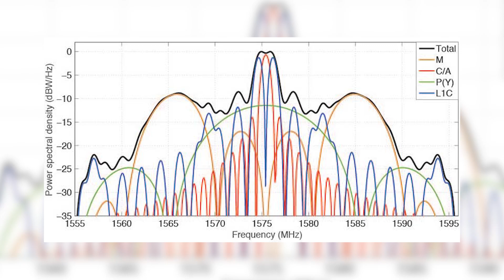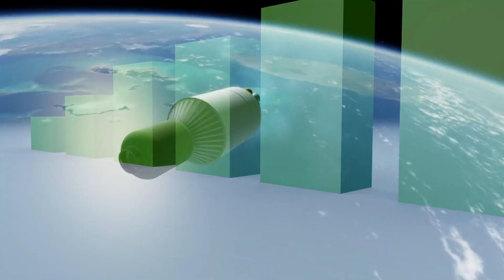The 12 Missions From SpaceX And ULA You Can't Miss With Breaking Records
The acquisition command of the Space Force has recently delivered some exciting news! The installation of the new satellites will take you on an exciting voyage far into space.

Prepare to be amazed as twelve brand-new satellite payloads, not one, not two, but a whopping twelve, are ready to launch on an amazing mission into the cosmic playground of orbit.

And guess what? SpaceX and United Launch Alliance, two space industry masters, will launch a brilliant six payloads for each in a head-to-head race.

The situation is going to become even more fascinating, as ULA still has to give its launch rocket a final test in July.

Inspired by First Private Mission to ISS & Amazon's Record Breaking Launch Deal: Deep Space Updates, April 12th

Inspired by SpaceX vs ULA: The End Game of Atlas Rocket Because It's too Expensive Can't compete with SpaceX.

Inspired by NASA Blames SpaceX Starship For Artemis Mission Delay, ULA Vulcan Centaur Test Fire,

Inspired by SpaceX Just Broke record Of Rocket Launch at Starbase!

Inspired by Stoke Tests Prototype, SpaceX Hits Landing Milestone & ULA Gives Update | This Week in Spaceflight

On Tech SpaceX we will go through spacex axiom mission 1, spacex astronaut mission, spacex public mission.